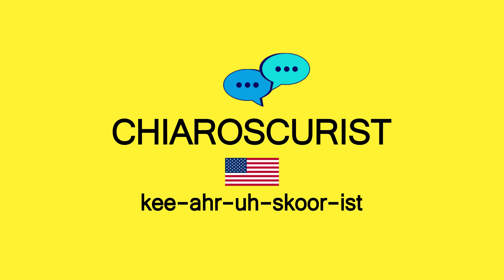How to Pronounce CHIAROSCURIST in American English and British English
This video shows you how to pronounce CHIAROSCURIST in American English and British English.

00:02 - American English CHIAROSCURIST
00:13 - British English CHIAROSCURIST

Meaning
◼ CHIAROSCURIST A painter who uses light and shade rather than colour to create the illusion of volume.